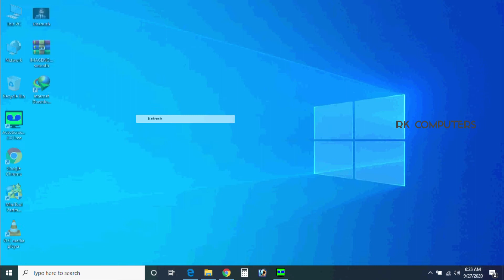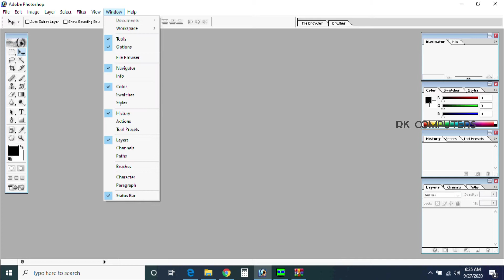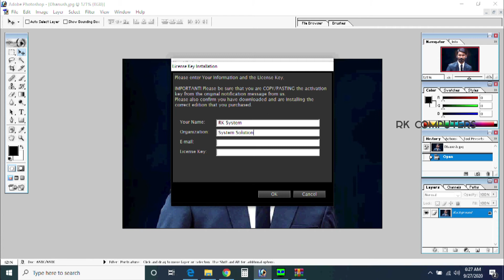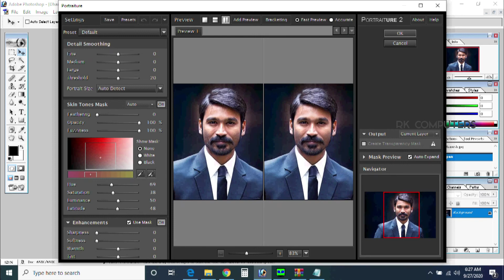How to install Photoshop Imagenomic Filter || Full version with key 1000% working